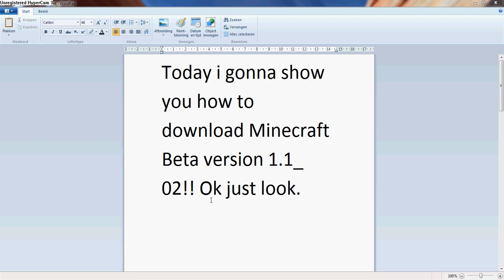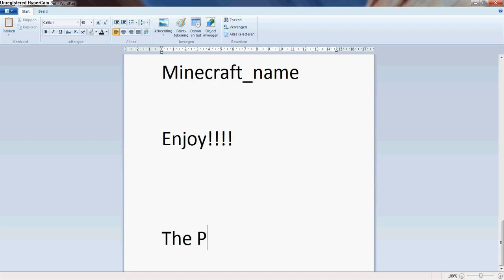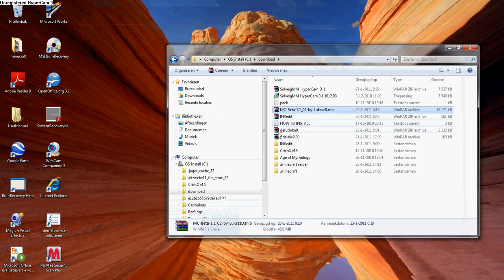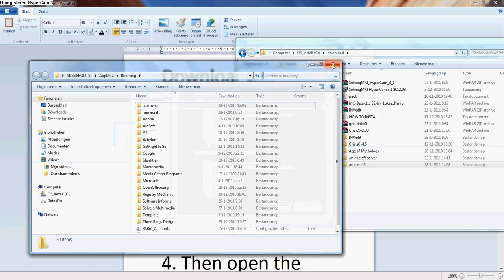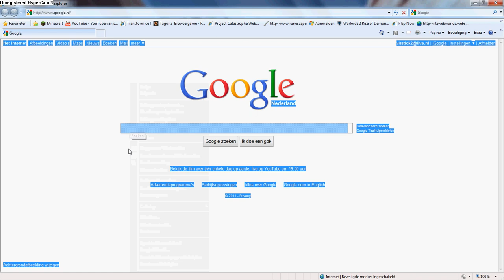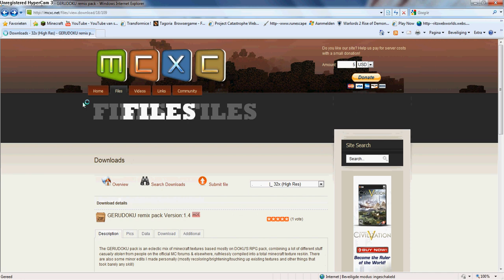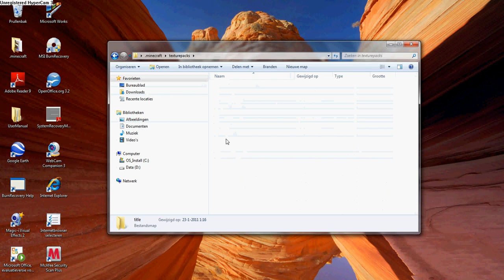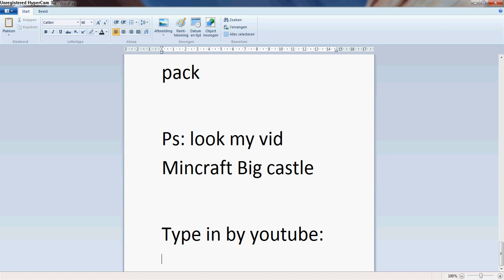Download Minecraft Beta version 1.1_02 + Minecraft Texture Pack Gerudoku (Thanks for 1000 views!!)